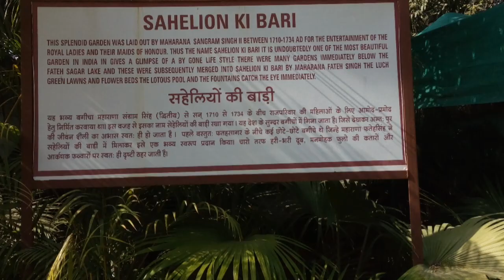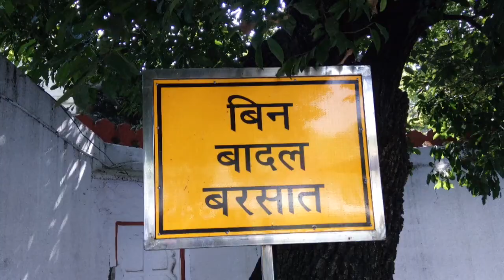Explore Saheliyon ki badi in Udaipur HD / Rajasthan / gujaratcycling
This video is exploring saheliyon ki badi udaipur rajastan.
very beautiful place to visit.